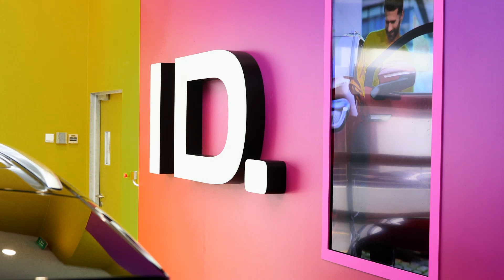How well does the Volkswagen Singapore team know these CNY greetings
Have you heard or used these auspicious Chinese New Year greetings before? 🍊

Guess along with the Volkswagen Singapore team and share your score in the comments below!